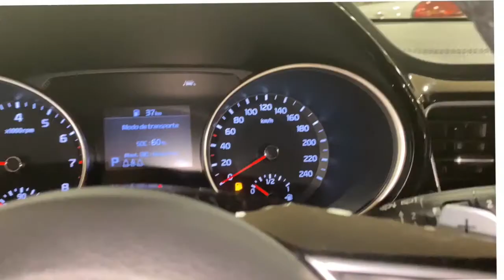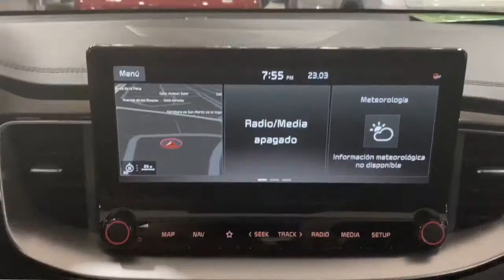Caetano Móvil te presenta el Kia Ceed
Descubre las ventajas del Kia Ceed en Caetano Móvil